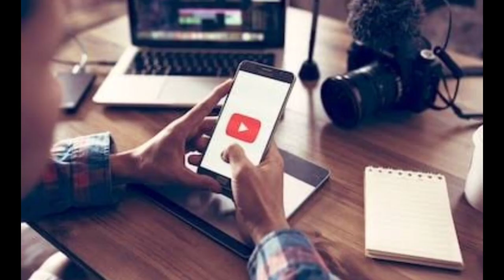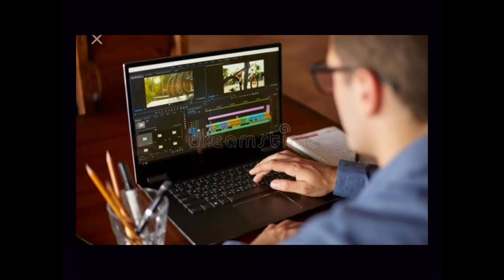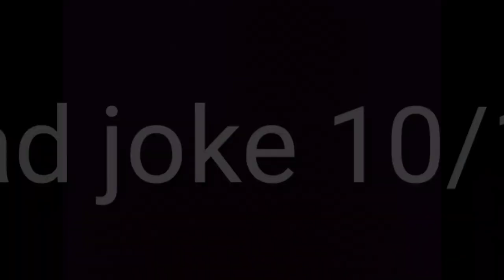Becoming a Beauty Guru to Replace James Charles *watch it or 7 years of bad luck*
(for the algorithm, you please ignore) James Charles, replacing James Charles, James Charles Scandal, James Charles Controversy, James Charles apology video, how to become a beauty guru, easiest makeup tutorial, 5 mins makeup look tutorial, makeup tutorial, easy make up tutorial

About this video:
Watch me try to become a beauty guru and fail miserably.
So, get your bowl of popcorns and enjoy ❤

∆ If you're still reading this, you are my BAE ❤